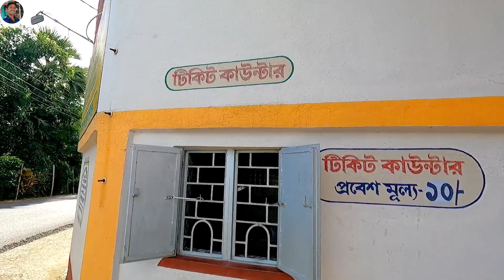Matri Bhavan Kali Mandir | মাতৃভবন কালী মন্দির | Mahishadal Kali Mandir